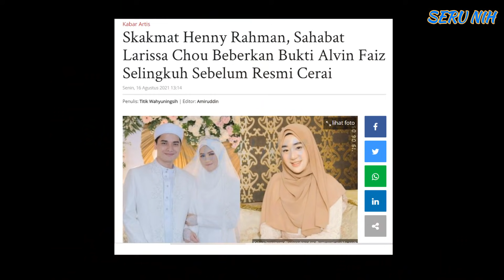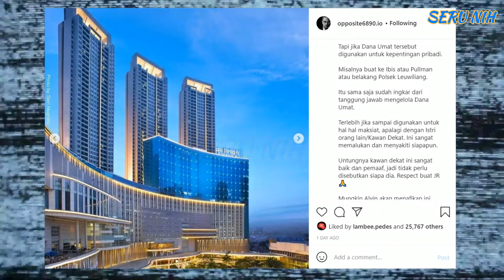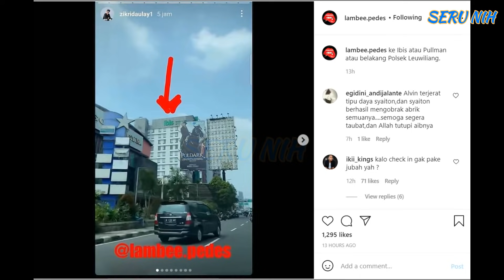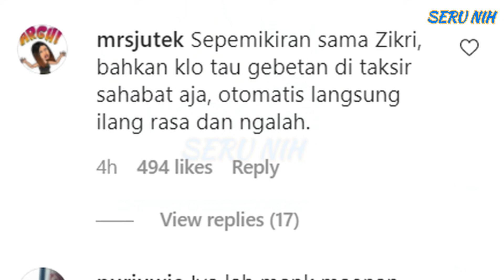ZIKRI DAULAY Sindir Keras ALVIN Terkait ISU Hotel IBIS & PULLMAN Begini - ZIKRI Ogah Mantannya TEMEN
ZIKRI DAULAY Sindir Keras ALVIN FAIZ Terkait ISU Hotel IBIS & PULLMAN Begini - ZIKRI Ogah dengan MANTANNYA TEMAN